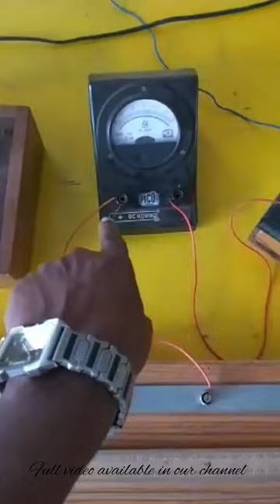Meter Bridge Experiment